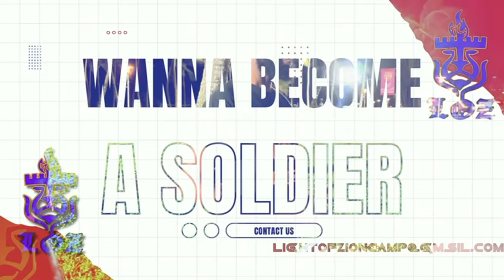MARQUAE AND HIS FAMILY GET FED WITH THE SPIRITUAL WORD!!!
$THEELOZ
$LOZHQCAMP